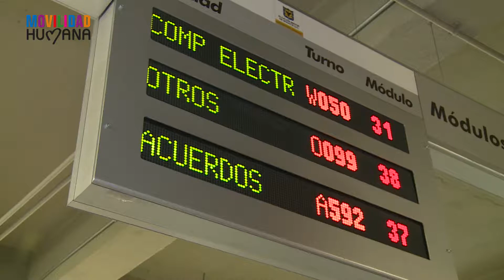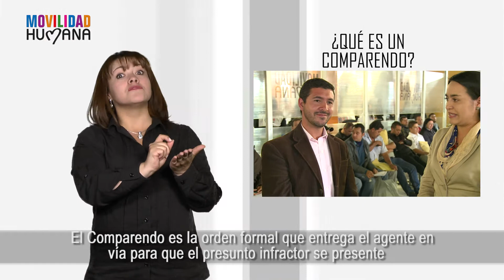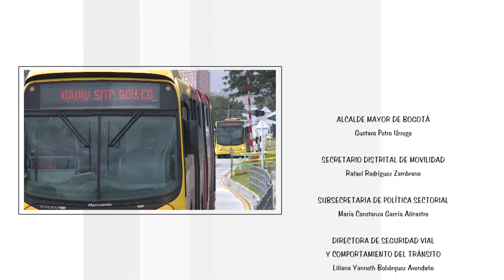Tipo de Sanciones. Video en Lengua de Señas Colombiana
Conoce los tipos de sanciones y sus diferencias de acuerdo con la infracción cometida.